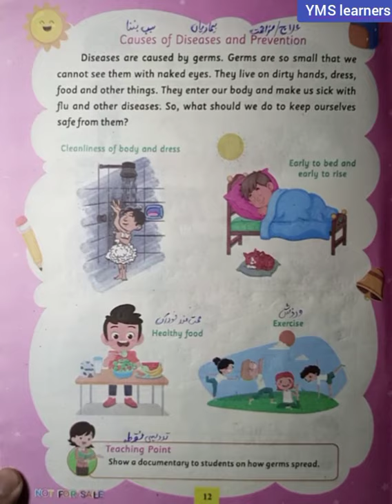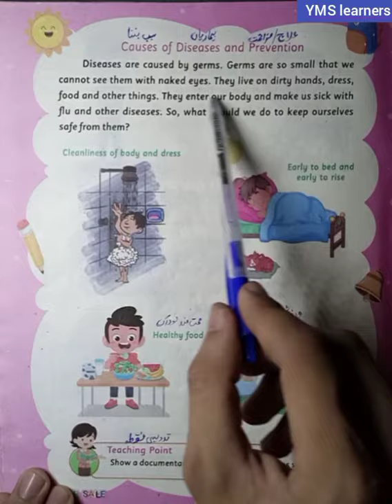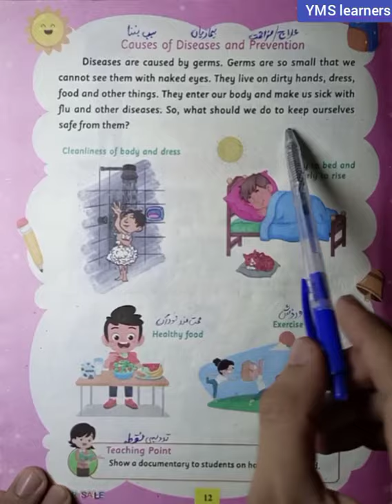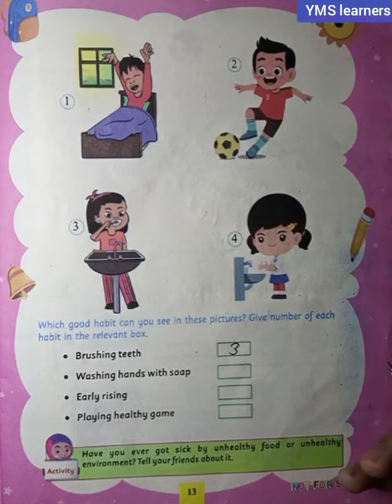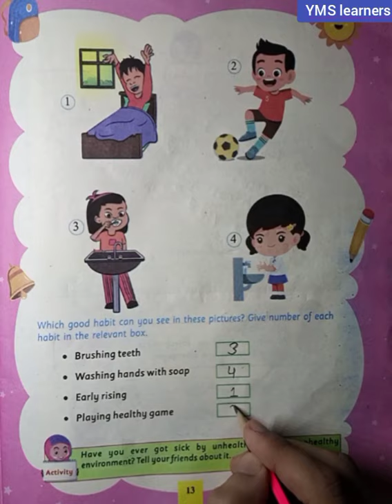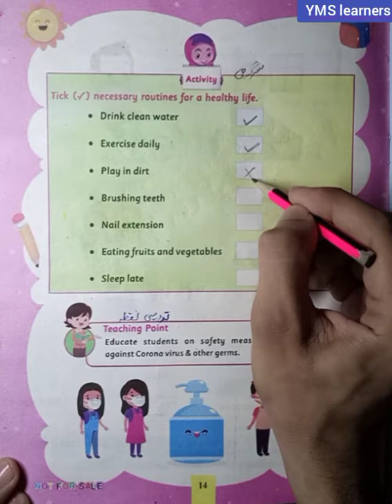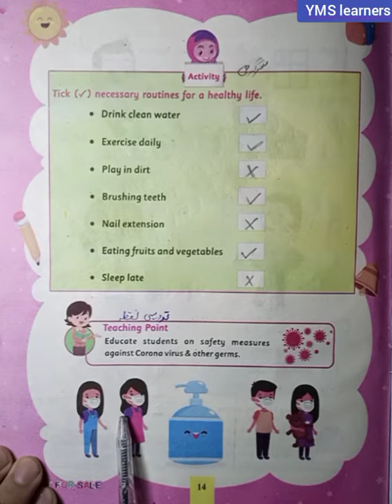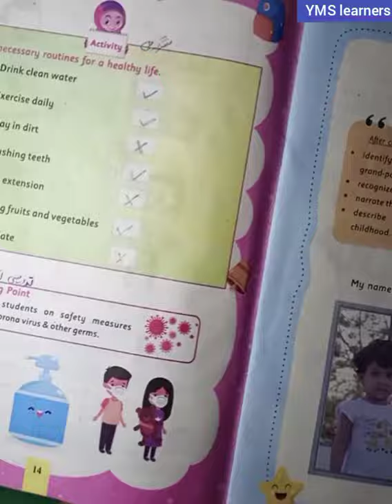class 1st new course/syllabus GK ch#3| part 2 |causes of diseases and prevention | kpk textbook Pesh